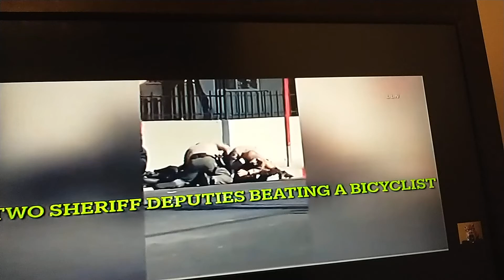warning graphic contents two police beating the hell out of a bicyclist